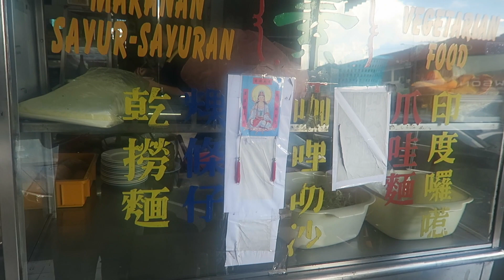Day 334 Johor Jaya【新盛发茶室】的粿条仔 Restaurant Sin Sheng Huat, Johor Jaya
Day 334
Johor Jaya【新盛发茶室】的粿条仔
Restaurant Sin Sheng Huat, Johor Jaya
很可能每一次来都是他们家的休息日（星期二）所以几次都未能品尝他们家的食物。为什么那么想试试看？GoVeggie App 里面”推介“的不会错到那里。。。这个时候终于品尝到啦！我个人喜欢他们家的”粿条仔“（RM5）。太太特喜欢这里档口的印度鸡蛋煎饼（RM2），她要举起双拇指说好吃。。。其他我点的餐食还有菜饼（RM1），炸春卷（RM1.20），Mee Rebus （RM5）和椰浆饭（RM3.50）。价钱对我来说蛮亲民的。说真的，Johor Jaya 这里满幸福的，因为都有很多蛮好吃的素食馆。还有蛮多选择！
【如果您喜欢我的视频，欢迎您订阅和分享。谢谢您！】